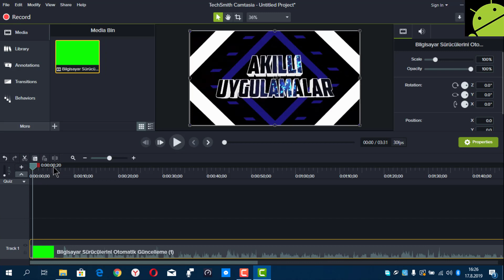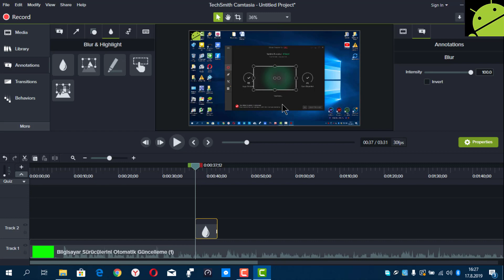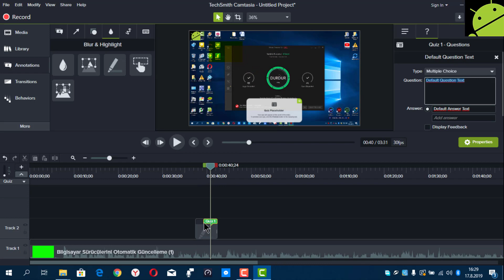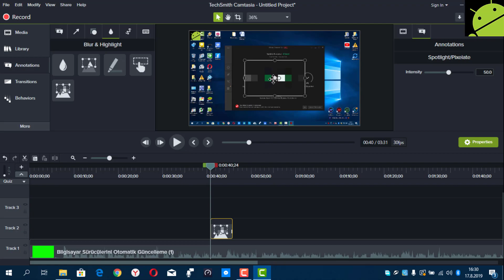Camtasia Studio 9 Dersleri #7 Videoya Blur - Mozaik - Sansür Ekleme - Bulanıklaştırma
Turknet Davet Kodu:
HQO16JD62UMV Camtasia Studio 9 Dersleri #7 Videoya Blur - Mozaik - Sansür Ekleme